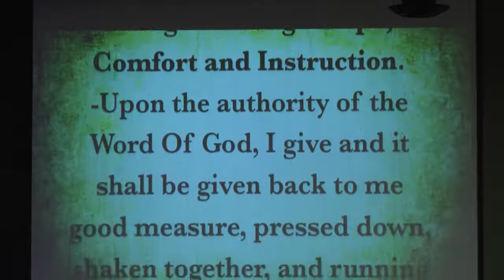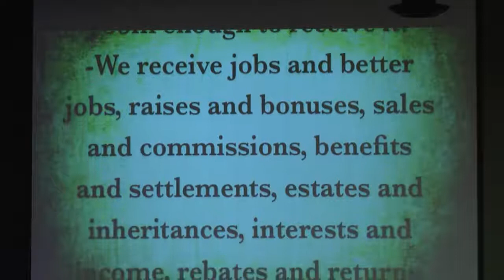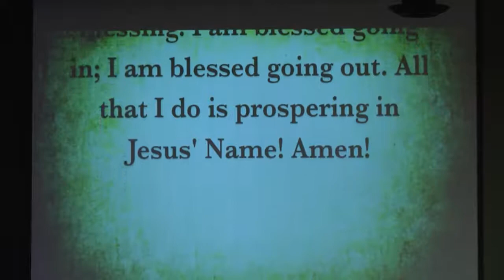Covenant Connections Church Online: February 17, 2013. Flowery Branch, GA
Church Online: Pastor David Edmondson   RISE UP! - Inspiration